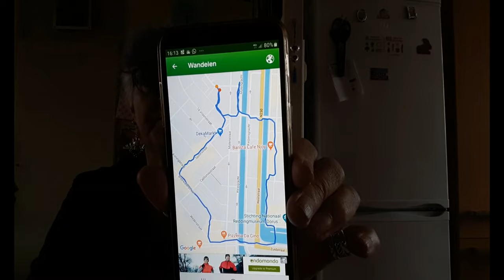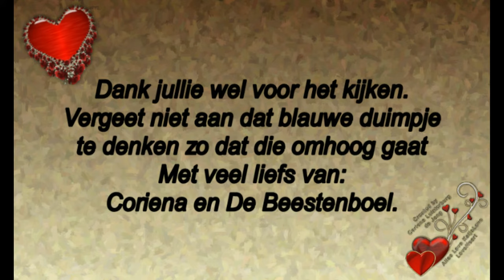Vervolg van Vrijdag 14 februari Valantijnsdag Samen lopen met Reika.Mij zelf overtroffen #682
Vervolg van Vrijdag 14 februari Valentijnsdag.Samen lopen met Reika.Mij zelf overtroffen. #682

Megapixels: 16 megapixel
Optische zoom: 12x
Beeldsensorformaat: 1/2.33 inch
Beeldstabilisator:  Ja
Digitale zoom: 4x

Samsung Galaxy S5:
Resolutie 720x1280